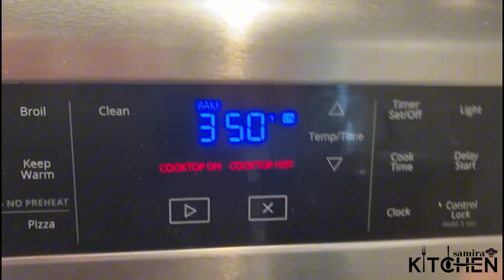لأول مرة فن تحضير كعكة بالزبيب بدون طحين ولاسكر مناسبة لأصحاب السكري |cake convient. au diabète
‎فعلا صناعة الوصفات هندسة الطبخ الجميل والوصفة الذكية المناسبة لكل الأدواق إختيارنا يكون دائما مختار بعناية فائقة ليصلكم محتوى هادف وجميل  تواصلو معنا للاستفسار

Indeed, making recipes, engineering beautiful cooking, and a smart recipe suitable for all tastes. Our choice is always very carefully selected, so that you can receive meaningful and beautiful content.